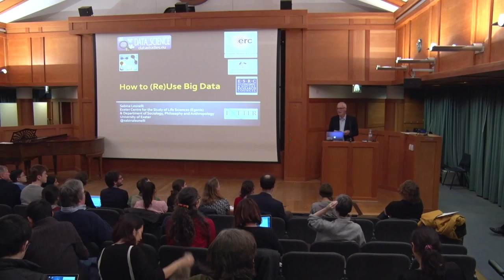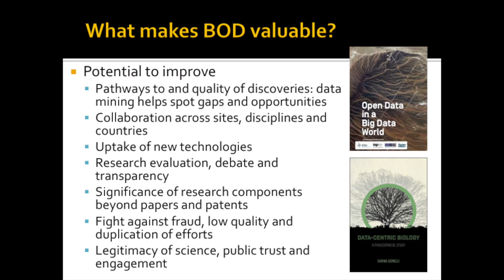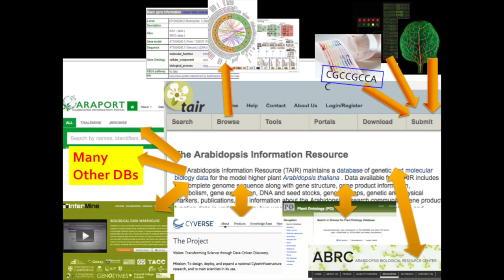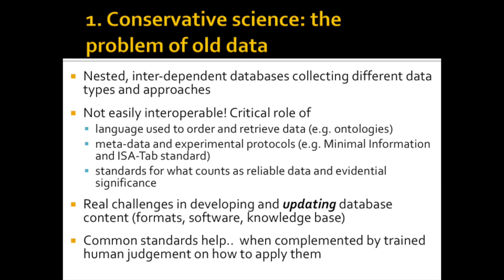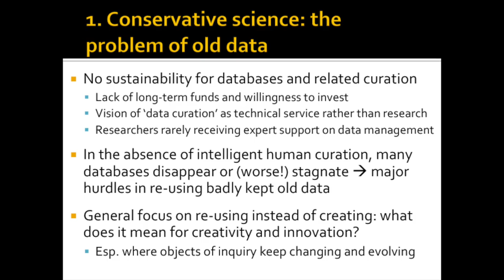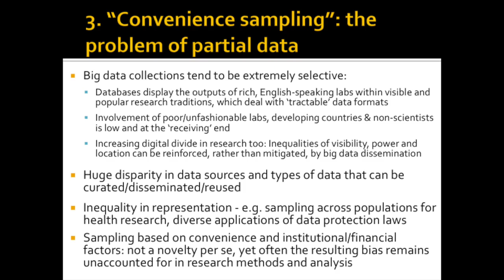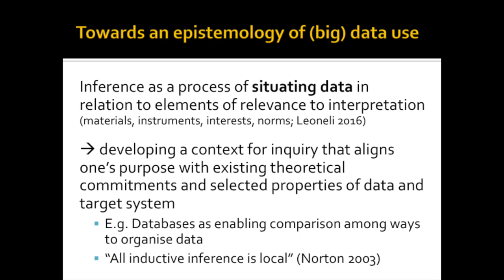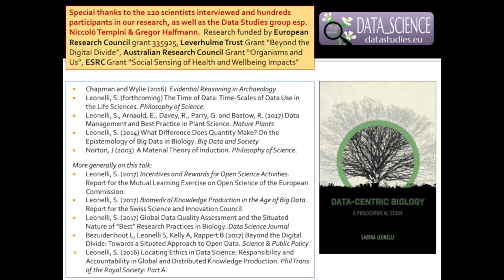Sabina Leonelli - How to (Re)Use Big Data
This public lecture is organised by the Centre for the Study of Existential Risk.

Abstract

Big data bring great opportunities for both understanding the complex world we live in and making our lives better—but they are also ripe for misuse. In many areas of science increasingly powerful technologies allow researchers to generate a whole lot of data, which are then disseminated via digital databases. Having heaps of data available online sounds great, but it raises real problems. How are we to explore and make sense of this enormous quantity of data? Philosophers have had a lot to say about how we can make robust inferences by triangulating between multiple lines of evidence, and how we handle data in order to yield meaningful and reliable knowledge. I will draw on this literature to examine the conditions under which big data should be aggregated and interpreted. I then discuss the ways in which big data misuse could significantly damage the credibility and trustworthiness of scientific research as a whole.

Sabina Leonelli is a professor in philosophy and history of science at the University of Exeter, UK, where she co-directs the Exeter Centre for the Study of the Life Sciences and leads the “Data Studies” research strand. Her research focuses on the philosophy of data-intensive science, especially the methods and assumptions involved in the production, dissemination and use of data in biology and biomedicine; the ways in which the open science movement is redefining what counts as research and knowledge across different research environments; and the epistemic status of experimental organisms as models and data sources, particularly in plant science. Her work involves collaborations with natural and social scientists, and historians of science; involvement in science policy initiatives such as the European Open Science Cloud and Open Science Policy Platform; and multiple sources of funding including a European Research Council award (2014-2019). She has widely published in the philosophy of science as well as biology and STS, and her monograph Data-Centric Biology: A Philosophical Study appeared in 2016 with Chicago University Press.